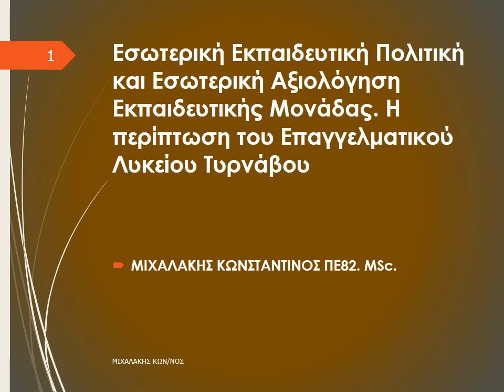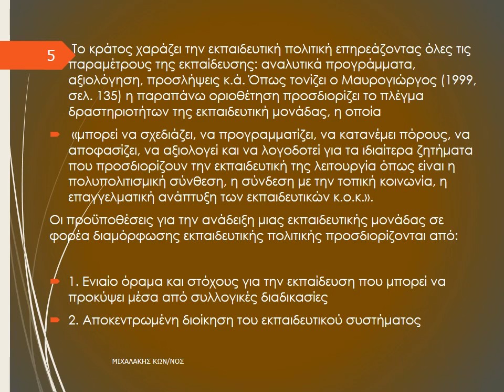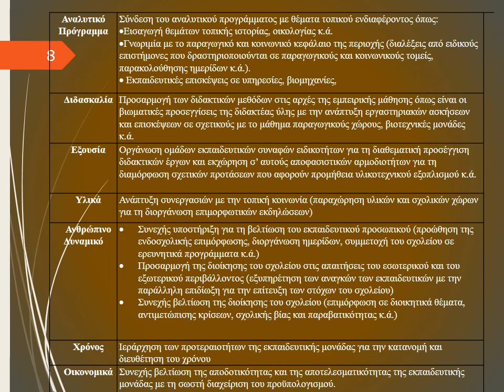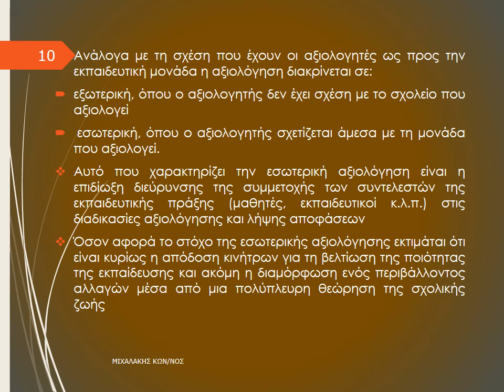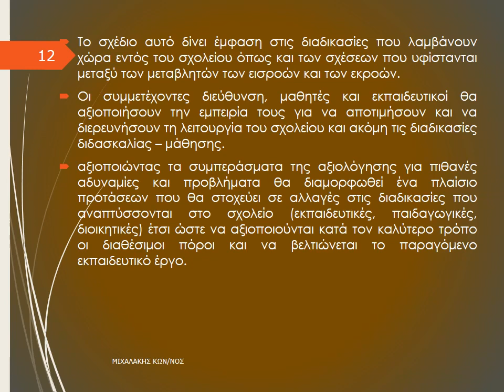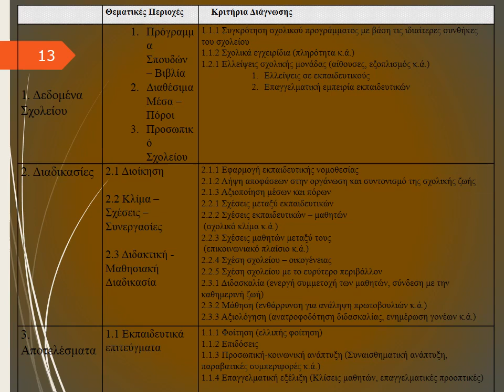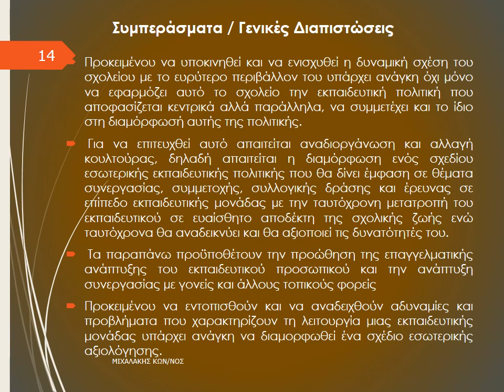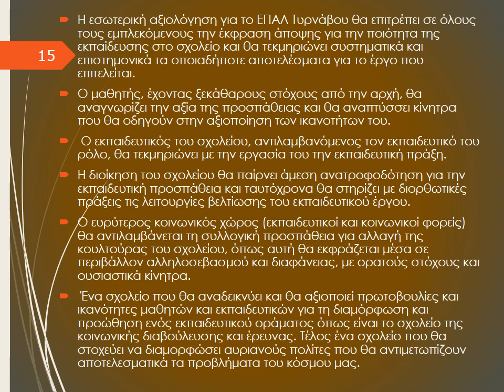Εσωτερική Εκπαιδευτική Πολιτική και Εσωτερική Αξιολόγηση Εκπαιδευτικής Μονάδας.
15.Θ.Ε. Εσωτερική Εκπαιδευτική Πολιτική και Εσωτερική Αξιολόγηση Εκπαιδευτικής Μονάδας. Η περίπτωση του Επαγγελματικού Λυκείου Τυρνάβου

Μιχαλάκης Κωνσταντίνος
Εκπαιδευτικός Π.Ε.82, MSc Σπουδές στην Εκπαίδευση, MSc Διοίκηση Σχολικών Μονάδων

Περίληψη
Ο σκοπός αυτής της εργασίας είναι να παρουσιάσει μια πρόταση διαμόρφωσης εσωτερικής εκπαιδευτικής πολιτικής και παράλληλα ένα πλαίσιο ανάπτυξης εσωτερικής αξιολόγησης μιας σχολικής μονάδας. Ειδικότερα, αυτή η πρόταση προσδιορίζει ένα πλέγμα θεμάτων σχετικά με την άσκηση εσωτερικής εκπαιδευτικής πολιτικής στο ΕΠΑΛ Τυρνάβου, μέσα από τον καθορισμό νέων σχέσεων και ρόλων που υφίστανται μεταξύ των εκπαιδευτικών, των μαθητών και των γονέων. Παράλληλα η διερεύνηση των σχέσεων μεταξύ του ευρύτερου περιβάλλοντος και των παραγόντων που διαμορφώνουν τις συμπεριφορές της εκπαιδευτικής μονάδας αποτελεί τη βάση για τον προσδιορισμό των κριτηρίων της αξιολόγησης της αποτελεσματικότητας του εκπαιδευτικού έργου. Επιπρόσθετα, η εσωτερική αξιολόγηση της εκπαιδευτικής μονάδας θα αποτιμήσει διαδικασίες και αποτελέσματα που διαμορφώνουν την κουλτούρα του ΕΠΑΛ Τυρνάβου, ενώ παράλληλα θα προτείνει νέες προσεγγίσεις για την αντιμετώπιση των σύγχρονων προκλήσεων που αντιμετωπίζει αυτή η σχολική μονάδα.